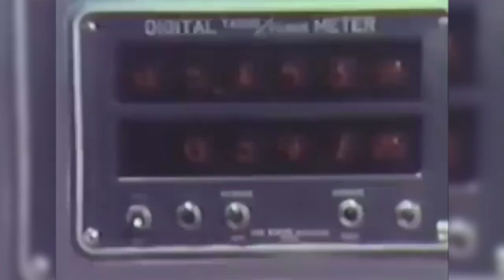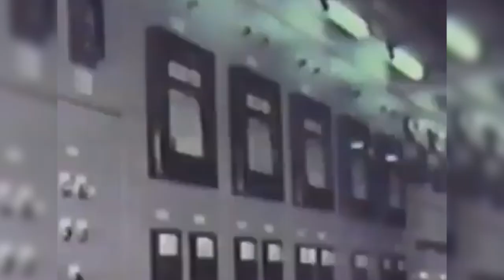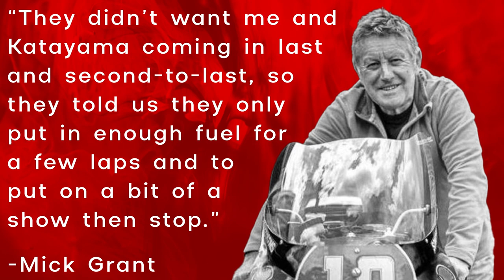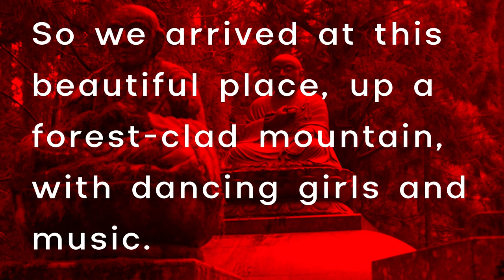Why Did Honda's Oval Piston FAIL?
Honda tried making an oval piston in the late 70s when the company returned to the Motorcycle Grand Prix, but it didn't go exactly as planned. Honda's engineers had a great deal of difficulty developing them. The oval piston engine also had a disappointing debut once development was finished. Even still, Honda found a way to thrive in these difficult conditions. In this video, we'll discuss the development and history of Honda's ill-fated oval piston engine.

Honda’s meteoric rise through the ranks in motorsports was nothing short of remarkable. In 1954, the company declared its intent to win the Isle of Man Tourist Trophy. Not many took the announcement seriously, considering it was the most grueling motorcycle race on the planet. If Honda did prevail, then they’d prove themselves as an international powerhouse. They had a strong debut in 1959, proved that it wasn’t a fluke in 1960, and won the event outright in 1961. From here, Honda established a dominant racing program and became one of the most successful manufacturers of the early-to-mid 60s. The likes of Mike Hailwood and Jim Redman piloted their machines to victory. Just as they were etching their names in the pantheon of motoring history, the company stepped away from two-wheeled competition entirely in 1967.

In November of 1977, a full decade after leaving the circuit, Honda announced its return to GP motorcycle racing. It intended to field a bike in the prestigious 500cc class by the 1979 season. All of this echoed Soichiro’s initial declaration in 1954, with one exception. Honda wasn’t an emerging manufacturer anymore. They were well established at this point, and expectations from the general public were understandably very high. Honda had even more confidence in this new endeavor. They aimed to be world champions within three seasons. The automaker was also able to provide more resources this time around. Honda dedicated a yearly budget of 3 billion yen as well as around 100 employees. It also earned the name of New Racing, which signified the new journey that they were embarking on.

After a grueling development process, Honda completed the basic design work in July of 1979. It earned the name NR500 and made around 110 horsepower at 16,000 RPM. Now it was time to go racing.

TIMESTAMPS

0:00 INTRO
3:34 DEVELOPMENT PROCESS
8:39 FIRST YEAR ON THE RACETRACK
12:29 SECOND-YEAR FAILURES
17:10 1982 SEASON
22:10 1983: A RACE ODYSSEY

SOURCES